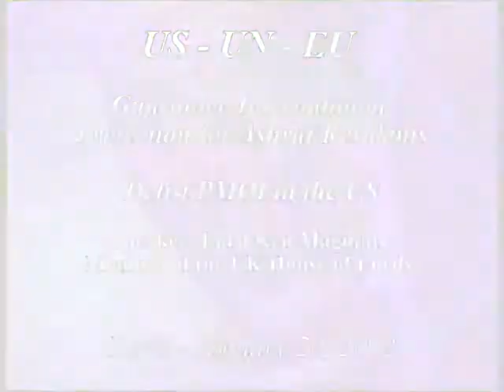20120120-Paris_Conf_Maginnis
In an international conference held in Paris on Friday, January 20, at the invitation of the CFID (French Committee for Democracy and Human Rights in Iran), distinguished American and European dignitaries warned of the compulsory transfer of Ashraf residents to Camp Liberty that the Iraqi government is turning into a prison.

Speaker at the press conference include: Lord Ken Maginnis, member of UK House of Lords.